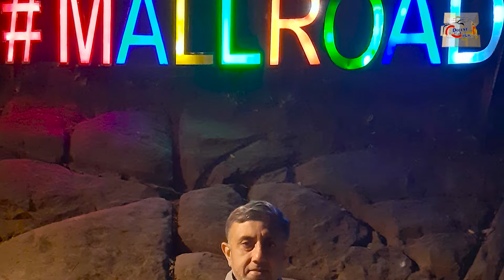GALIAT PART-3 | AL-JANNAT WATERFALL | KHANASPUR | MURREE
The third and beautiful part of our trip to Galiat (Murree)
This is the most beautiful part of trip to visit Al-Jannat Aabshar (waterfall)
This is the best place to visit with family.
You searched for:
Qazi Faiz Eisa
Kabhee Main Kabhee Tum